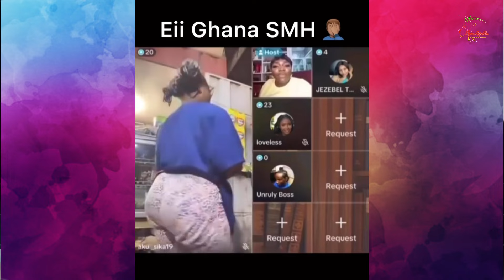DR. GRACE BOADU WAS A SC@MMER / S0CIAL MEDIA NOW A BREED1NG S1TE FOR PR0STITUTI0N